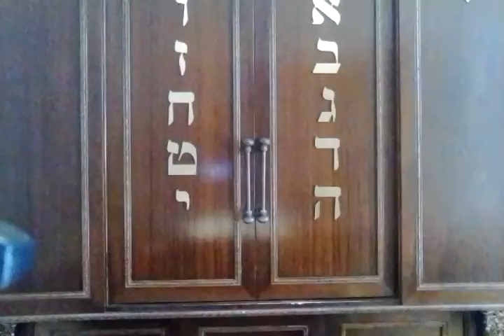The Eyes of Enemy (1)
Rabbi Isaac Bakhshi Audio/Video File by Rabbi Isaac Bakhshi